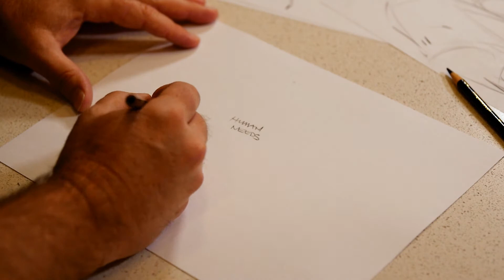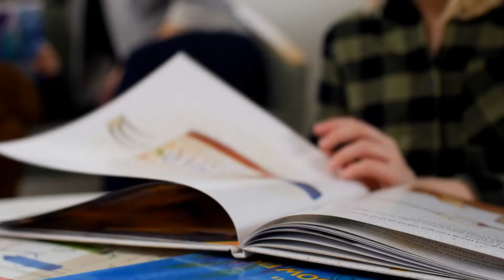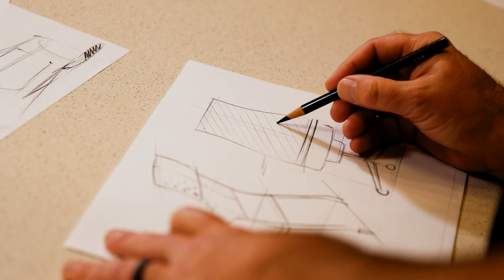Our design ethos